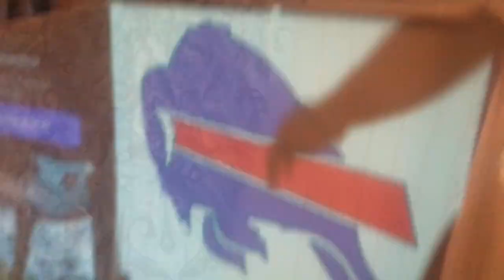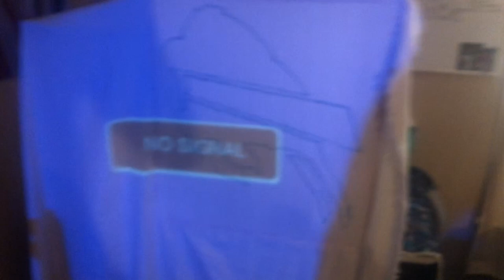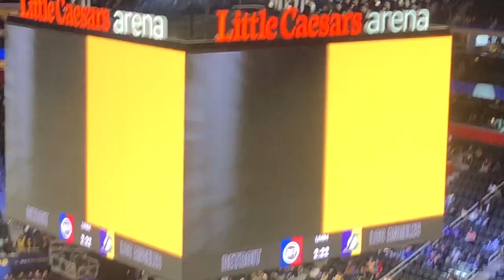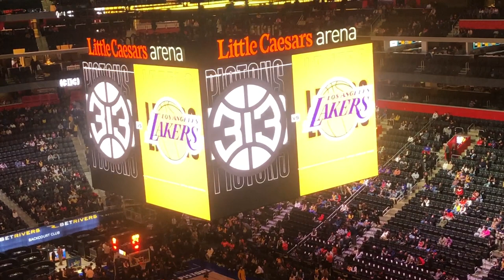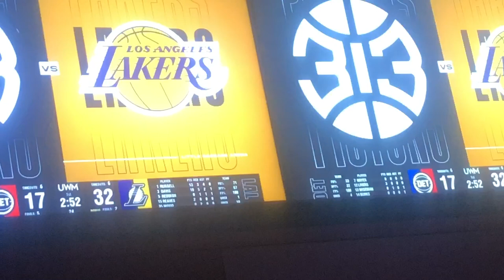I went to my first ever Lakers Game